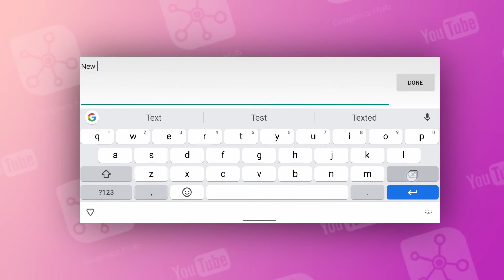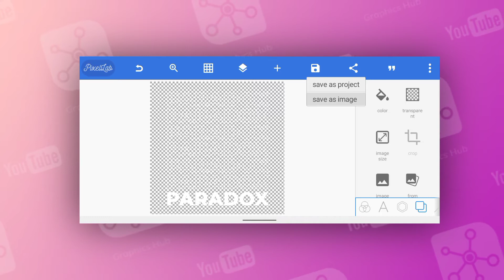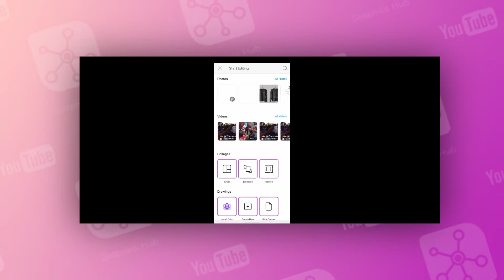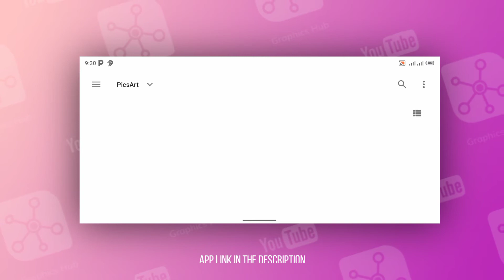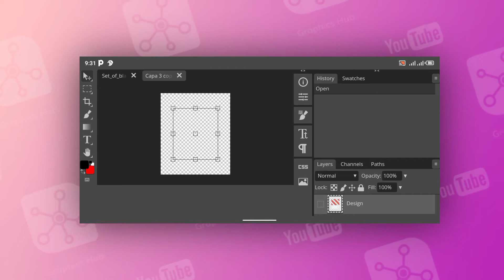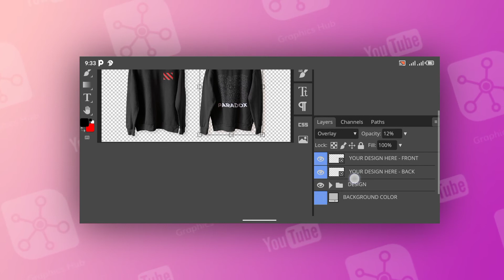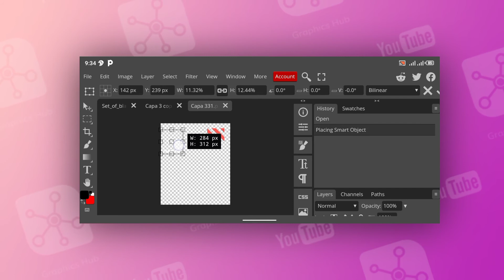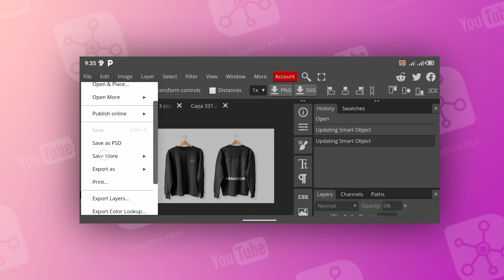Professional Apparel/Merch T-shirt Design on Android using Pixellab Tutorial | Graphics Hub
In today's pixellab tutorial, I am going to show you step-by-step on how I created Apparel/Merch t-shirt mockup design on PIXELLAB and PHOTOPEA | Photoshop on mobile| Graphics Hub

How to make professional t-shirt design
Make professional t-shirt design
Logo design on Android
Neon logo design
T-shirt design Hindi
Pixellab logo design tutorial
Mockup file download free
logo design after effects
Photopea t-shirt mockup design tutorial
How to apply markup on Photoshop
Trending T-shirt design
T-shirt design
T-shirt design in Hindi
T-shirt design start to end
T-shirt design step by step
Easy T-shirt design tutorial
T-shirt design 2021
Nike
Windows Microsoft
Nickelodeon
Puma
Audi